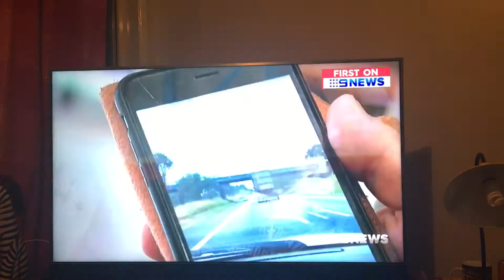Top headline on channel 9 news ‘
A video of a truck all over the road and just centimetres off a collision with b double ‘ ‘then the same truck is in another 5 cars-1truck pile on ‘ get these cowboys off the road ‘ this is good viewing :)